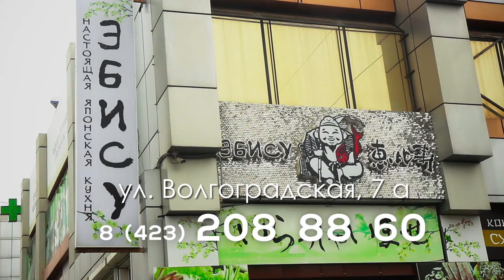«8 ВКУСОВ» Даниэла Щербинина - организатор Vladivostok Design Week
А вы знали, что каждый из нас имеет прямое отношение к дизайну?!

Об этом, а также о мировых премьерах Недели дизайна во Владивостоке,  расскажем в процессе приготовления «Ёсэ набэ». В этом выпуске на кухне @ebisuvl готовили с шеф-поваром Андреем Юркевичем @andrei_iurkevich
и организатором @vladivostokdesignweek, дизайнером интерьеров — Даниэлой Щербининой @daniela_shсh_design